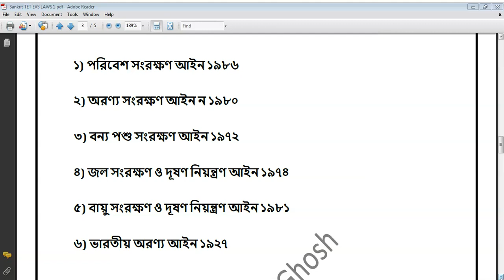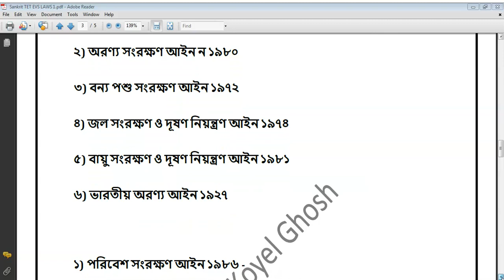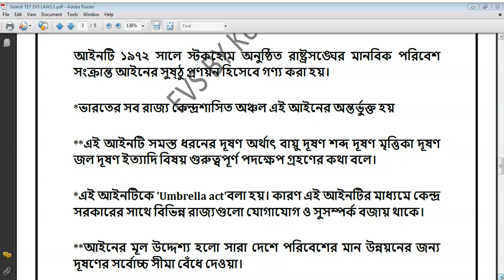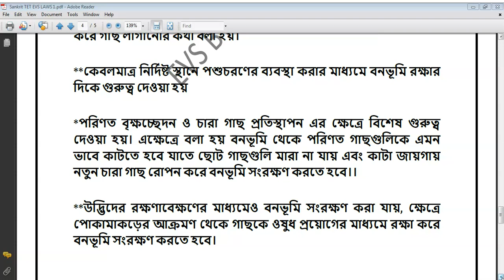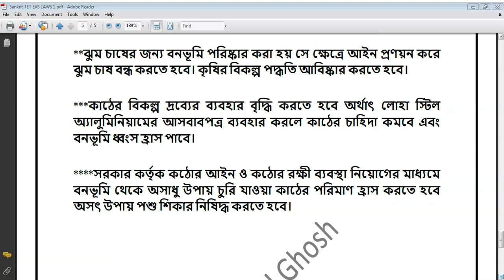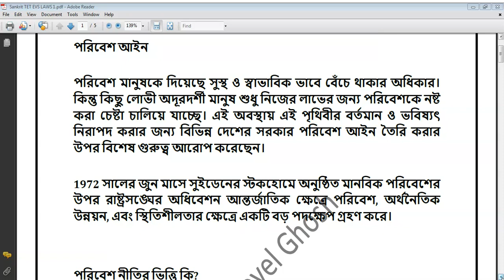Primary TET 2022 || EVS Class–1 || পরিবেশ ও আইনসমূহ || Environmental Studies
EVS Class | Primary Tet 2022। Wbssc Group C&D। Upper Primary। SLST PT। EVS GK | @RPEP Education

📢TET - EVS Batch Admission - 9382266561

EVS Practice Class of Enviroment Studies / Enviroment Science Class with Evs question answer of Primary tet exam preparation 2022 WEST BENGAL প্রাইমারি টেট 2022 এর আলোচনা ।Wb primary tet 2022 exam preparation classes Primary TET 2021 Question Review or প্রাইমারি টেট প্রশ্নপত্র 2022/Primary TET 2021 Question Review প্রাইমারি টেট প্রশ্নপত্র 2021 আলোচনা করা হয়েছে। Primary TET 2021 Question Review here discuss প্রাইমারি টেট সিলেবাস অনুযায়ী EVS Primary TET Question Review primary tet question 2021 tet question discuss with 2021 primary tet.primary tet practice set of  wb primary tet question paper analysis.wb primary tet question paper 2021।primary tet 2021 question paper and primary tet 2017 question paper. primary tet 2021 question answer Wbtet,
WBTET।Primary Tet। Upper Primary Tet।Wb Primary Tet 2022।Primary l।CTET exam preparation ।

1. primary tet,
2. wb primary tet 2021,
3. tet 2020,
4. tet preparation,
5. tet exam 2021,
6. primary tet exam preparation 2020,
7. primary tet exam practice set in bengali,
8. child development and pedagogy,
9. cdp mcq in bengali,
10. child development and pedagogy questions and answers,
11. child physiology in bengali,